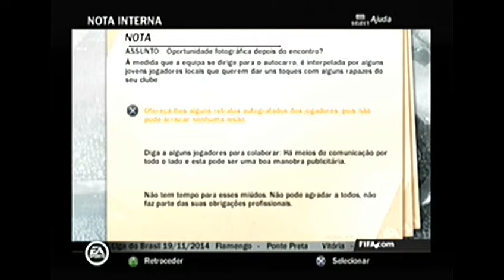FIFA 14 [PS2] MODO CARREIRA #30 - FINAL da LIBERTADORES!